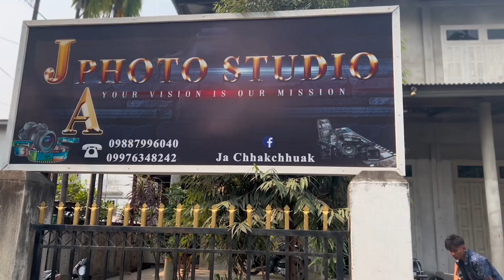SaiWanah - DUH LAI - Bts